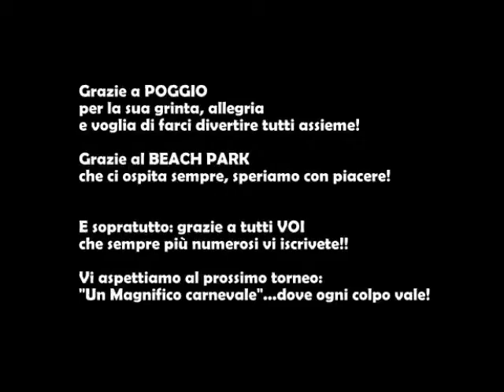*** Asciao Maresss 2012 *** (13 ottobre 2012) - Beach Park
Formula del torneo: Giallo.
- 4 partite ai 5 game assicurate a tutti con sorteggio totale (in ogni partita avversari diversi e compagni diversi)
- alla fine dei 4 giri passano il turno il 16 giocatori che hanno vinto più partite, in caso di parità più game (in caso di parità chi ne ha persi meno)
- dai quarti eliminazione diretta con sorteggio totale.
- SI BEVE UN BICCHIERE DI VINO OGNI CAMBIO CAMPO, accompagnato dalla "giambella più buona del mondo" (di Valmo) imbevuta, ovviamente, nel vino peggiore del mondo.